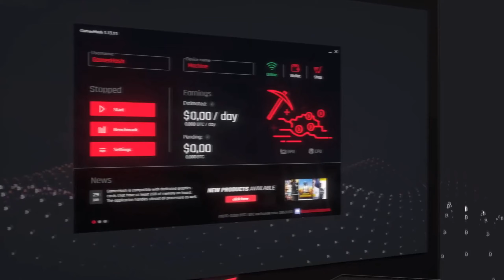Dying Light | Gazi | #10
Siemka!

W dzisiejszym odcinku widzimy się w grze "Dying Light" i kontynuujemy naszą opowieść